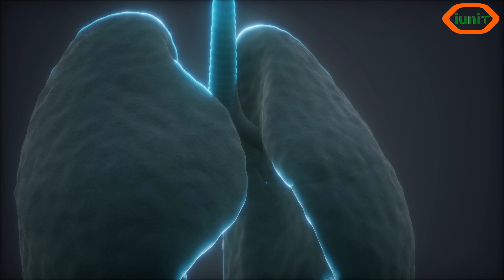The evolution of the human neural system depends on the environment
Hemp stems are a rich source of carbon, and have countless applications in the modern world. One of those applications is cellulose which we still obtain from trees.
Trees are the lungs of our planet and our constantly evolving neural system is intrinsicly tied to achieving symbiosis with our planets ecosystem.
Now that we are faced with a disease which is destroying our lungs its time we accept that our previous path is a dead end.
The stems of cotton and hemp can meet the needs of humanity for biodegradable plastics, next-generation semiconductors, biofuels, and the creation of superhard materials that are resistant to ultra-high and ultra-low temperatures.
We must take comprehensive measures now in order to protect the future for our children as they face some the most difficult living conditions in the history of our planet
Speaking to everyone in the room today, we must remind our selves that we, humanity, are both reasonable and exceptionally intelligent beings. So lets start being reasonable.
iunit inc. have successfully prototyped several electronic devices using the above mentioned biomaterial technologies and presented them to the general public.
iunit inc. Welcome to the future of biomaterial  technology.